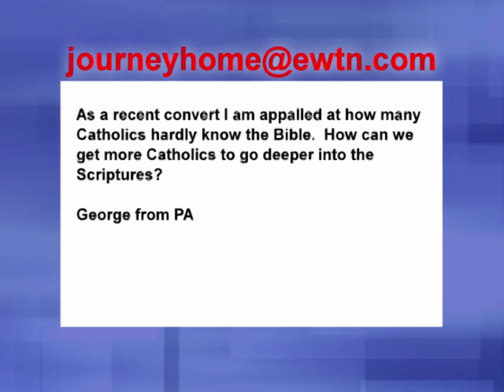Journey Home - 2012-09-24 - Former Baptist - Marcus Grodi with Mark Averett